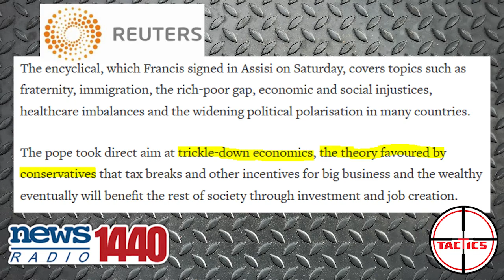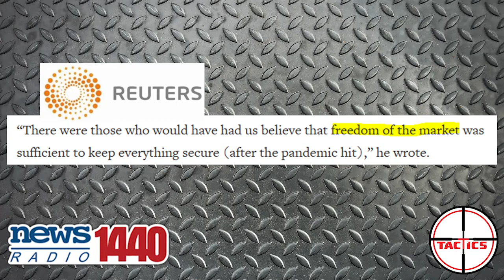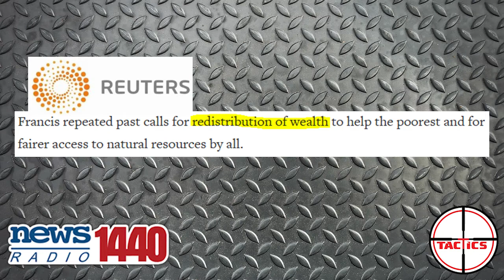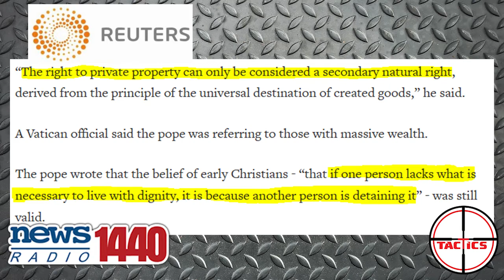Caleb OBLITERATES Commie Pope's Attacks On Free Markets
Pope Francis authors an encyclical calling for redistribution of wealth and that states that "freedom of markets" has failed to keep people safe, that property rights are "secondary natural rights," and that if a person can't live with dignity, it's because wealth are keeping things from them.